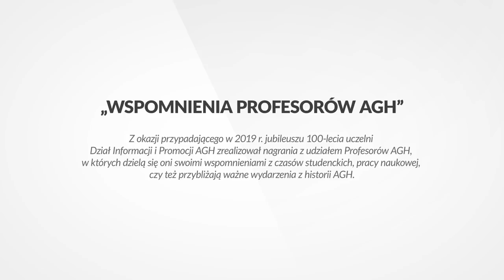Profesor Jerzy Mischke - notacja z okazji 100-lecia AGH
Realizacja: Dział Informacji i Promocji AGH
Zdjęcia: Piotr Augustynek, APIO FILM